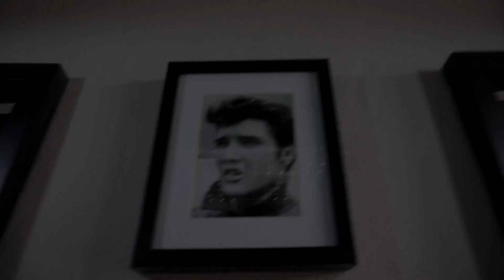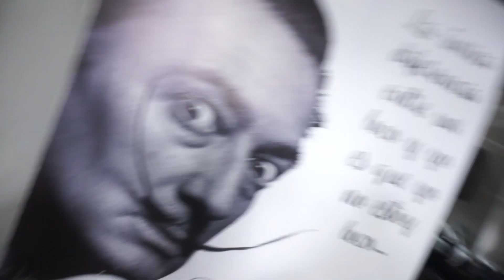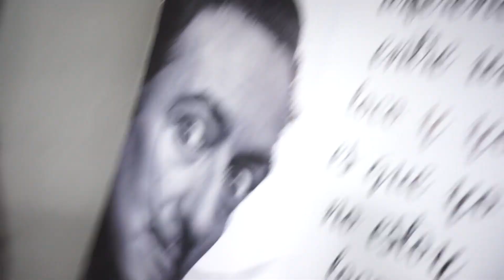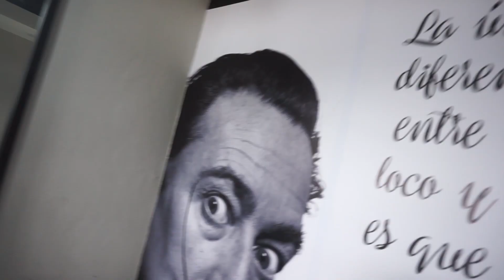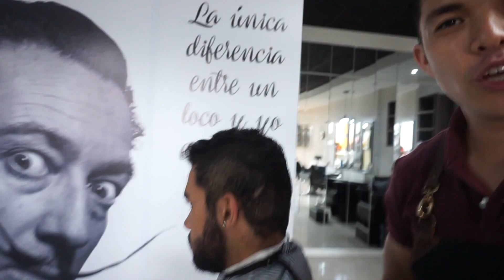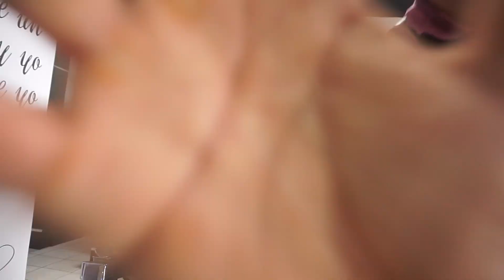le corte el pelo a un amigo y paso esto *TERMINA MUY MAL*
Ser BARBERO no es nada fácil y en este vídeo se darán cuenta del por qué jaja